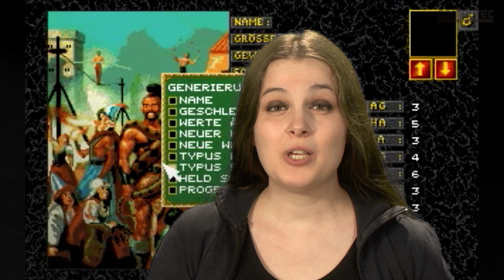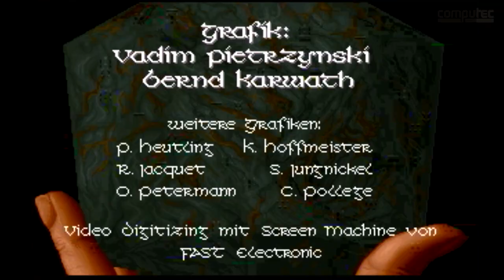DSA Nordlandtrilogie: Schicksalsklinge, Sternenschweif, Schatten über Riva im Retro-Special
Mit der der Nordlandtrilogie erschuf Attic ab1992 eine RPG-Reihe in der Welt des erfolgreichen Rollenspiels 'Das Schwarze Auge', die mit ihren drei Teilen Sternenschweif, Schicksalsklinge und Schatten über Riva bis heute Kultstatus besitzt. Aktuell macht Attic-Gründer Guido Henkel, auch bekannt für seine Arbeit an Planescape Torment von Black Isle, mit seinem Kickstarter Projekt Thorvalla von sich reden. Was seine DSA-Spiele so besonders macht, finden wir im heutigen Retro-Special heraus.